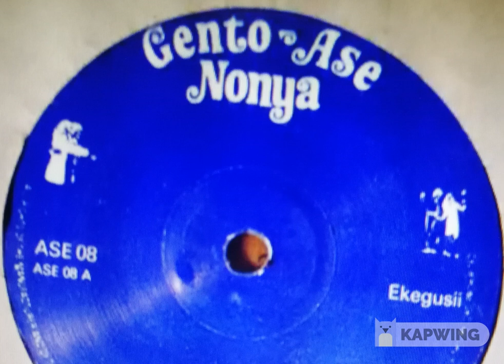CHRISTOPHER MONYONCHO:GRACE NA KANGWANA, KEGOGI NEW JAZZ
KEGOGI NEW JAZZ GRACE NA KANGWANA  AMANG'ANA